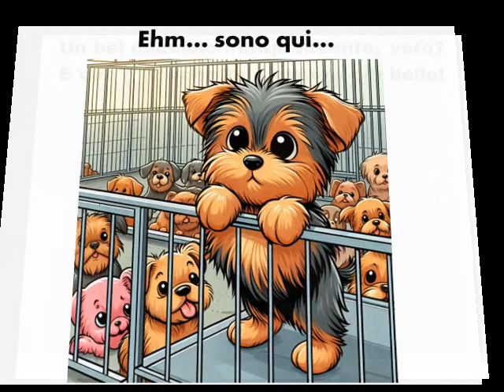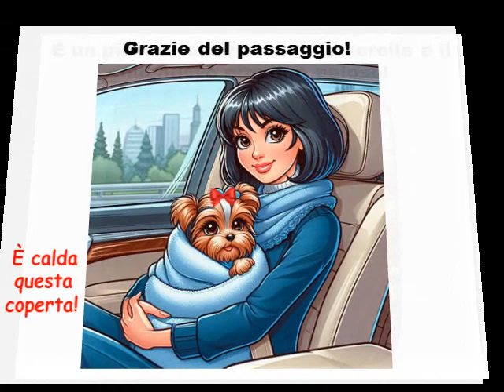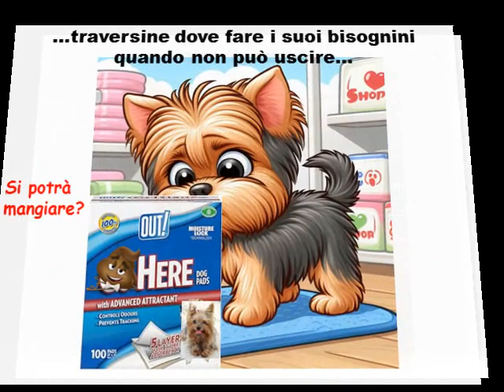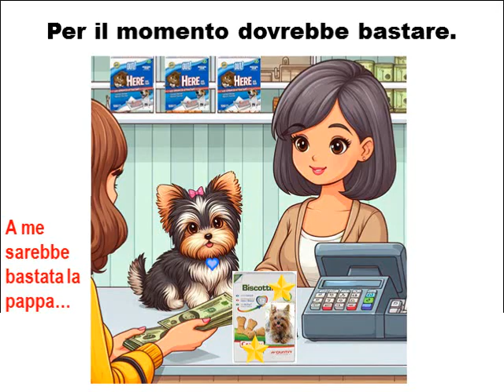Yorkino Brick - 1° Episodio "ECCOMI QUI!" - Ministoria illustrata di un cagnolino PUCCIOSO!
Inizia l'avventura di un adorabile cagnolino con la sua amica a due zampe.
Mi auguro che questo video vi diverta come mi sono divertita io nel realizzarlo!
Nella playlist "Ministorie illustrate" troverete tutti gli episodi (7 episodi della durata di 4-5')

Se avete gradito questa ministoria, fatemelo sapere cliccando sulla campanella bianca e sul "pollice in su". L'iscrizione al canale e il "pollice di gradimento" non tradiscono l'anonimato e non comportano assolutamente nessun costo e nessuna formalità da parte vostra.

I vostri click sul "mi piace" e sulla campanella servono a me per capire se vi interessano i miei video (i commenti sono disabilitati perché i contenuti di questo canale sono rivolti ai bambini) e se continuare a crearne di nuovi.